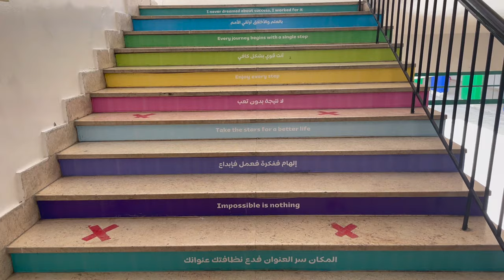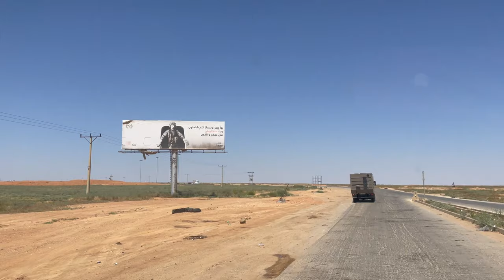Mit Camper in Jordanien: entlang am Toten Meer weiter nach Gerasa-Jerash in die Antike / EP52